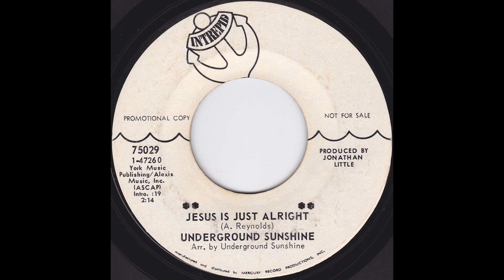Underground Sunshine - Jesus Is Just Alright (1970)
Underground Sunshine from Montello, WI

Jesus Is Just Alright / Six O’Clock